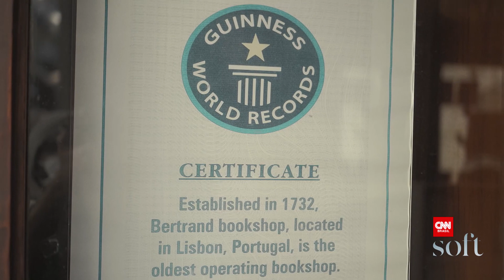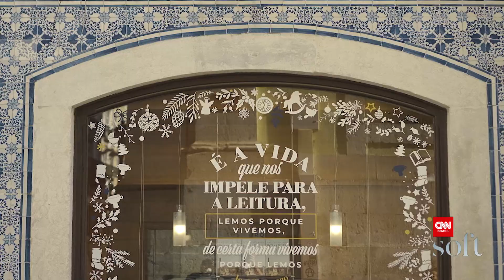Paradas especiais em Lisboa I CNN Séries Originais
Em meio ao seu percurso para conhecer os vinhos portugueses nesta edição do CNN Séries Originais, Elisa Veeck tirou um tempo para conhecer costumes, lugares e pessoas especiais em Lisboa. Entre elas, Salvador Martinha, um humorista local que, apesar de não ser grande especialista em vinhos, rende um papo com boas risadas sobre a cultura lusitana.

Vai desembarcar em Lisboa em breve? Viaje com Elisa Veeck por este programa pra lá de especial, anote as dicas e descubra o interessante universo dos vinhos.